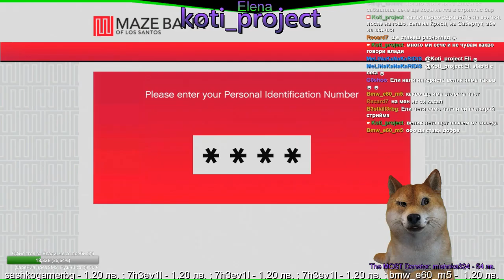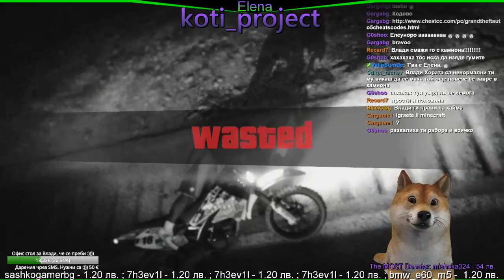Elena Night Show ! Влади с пикапа епично ! :)